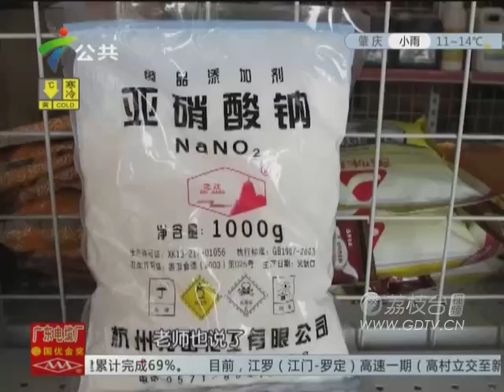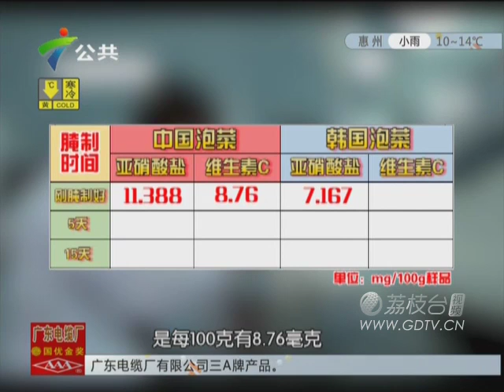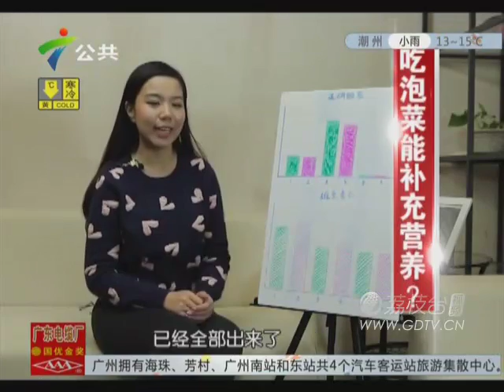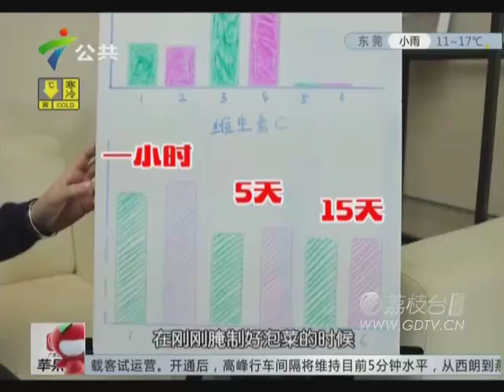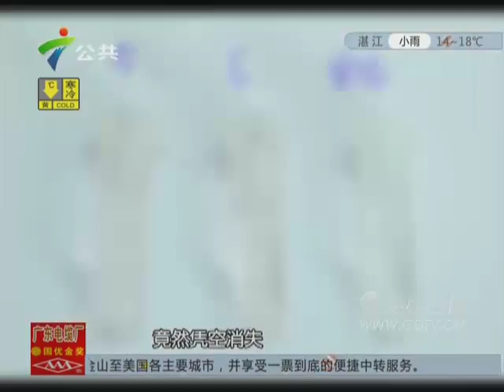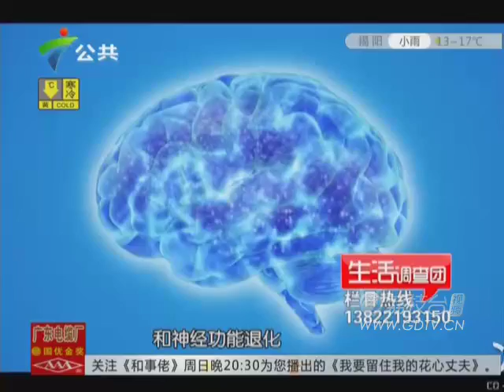20151224吃泡菜能补充营养